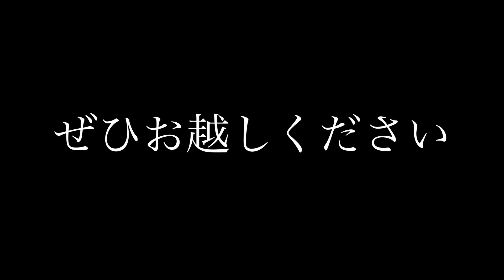【生徒会】Coming Soon...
10/5.